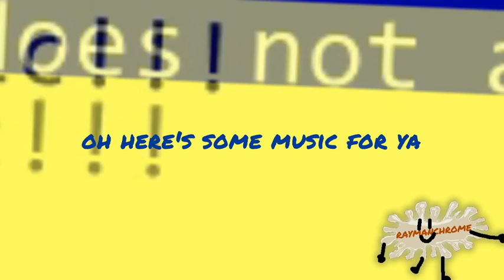[TENNIS] reaemeeennn rraound twentyeo theorlr teaser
Round 24 in Third Rayman VideoPad Tennis. Bet you didn't expect multiple videos at the same day.